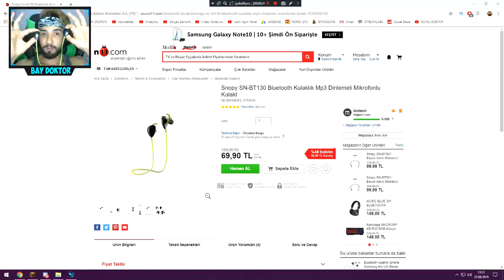YANLIŞ KORKUNÇ KAPIYI SEÇERSEN ÖLÜRSÜN !! 😱 - Minecraft